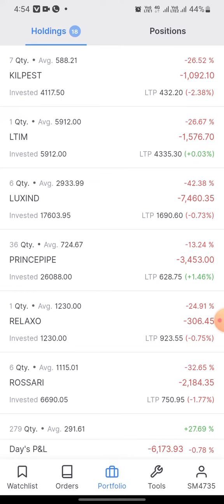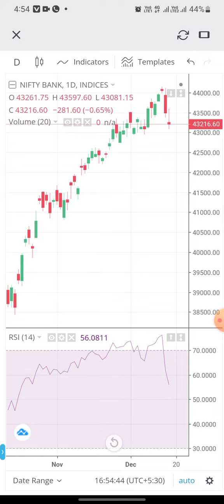7.90 Lakhs Check Out My Portfolio After The Stocks Market this Closed 16/12/2022 Today Loss - 7173